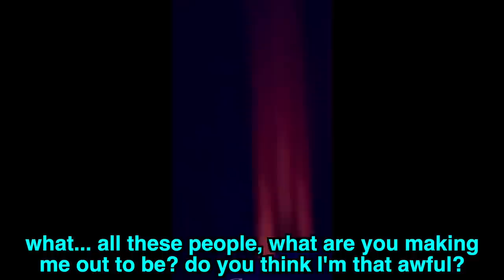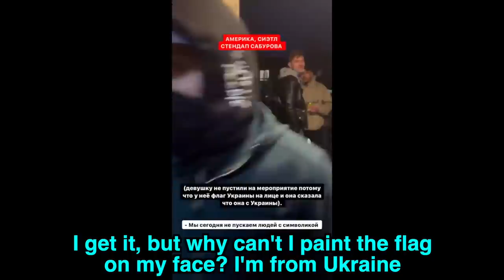Russian Comedian Canceled Over Ukraine Comments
Amidst the current situation between Russia and Ukraine, many public figures are being asked to voice their opinion on what's going on and if they approve the "special military operation". Some people's comments, or lack thereof due to the fear, get people canceled. One good example is Nurlan Saburov - a Kazakhstan born stand up comedian and one of the most popular stand up acts in Russia. Nurlan went on a comedy tour around the United States in March 2022, and the audience repeatedly called him out and asked him to denounce the events in Ukraine. I find this situation quite interesting, so here are my thoughts on him and if he deserved to get canceled. Smash like and sub for more thx xo